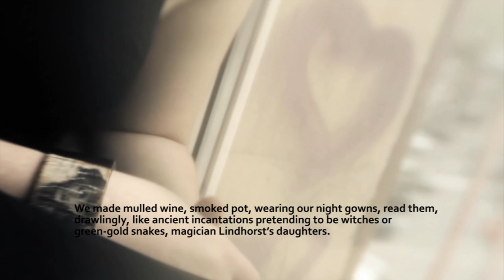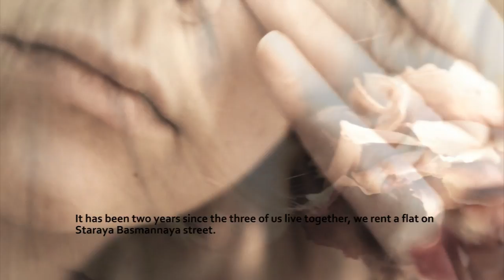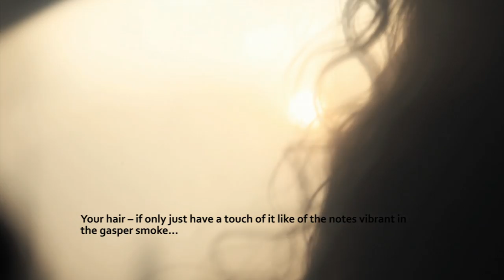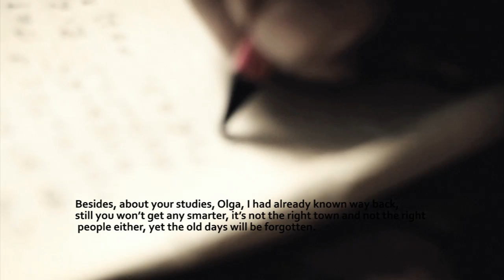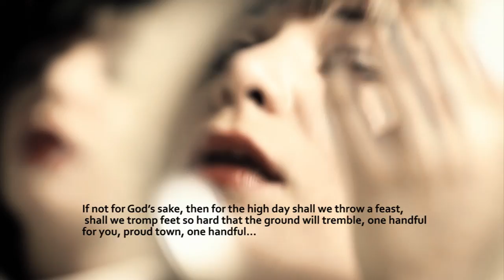ВЕСЬ ДЕНЬ БУДЕТ УТРО, фильм Ренаты Пиотровски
"Весь день будет утро"  7 мин
Короткометражный игровой фильм
Конкурс «Кинотавр». Короткий метр» 2011
Фильм: Ренаты Пиотровски
Режиссер: Роман Жирных
Продюсер: Рената Пиотровски
Александра Дябденко
Монтаж: Александра Дябденко
В ролях: Ася Дубровская, Рената Пиотровски, Олеся Прокопив
Режиссер: Роман Жирных
Звукорежиссер: Александр Крюков